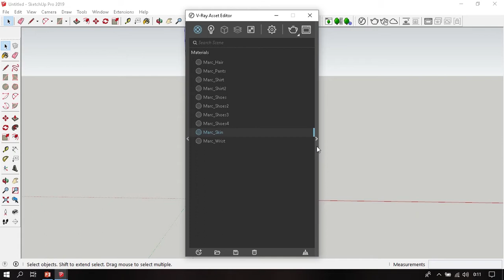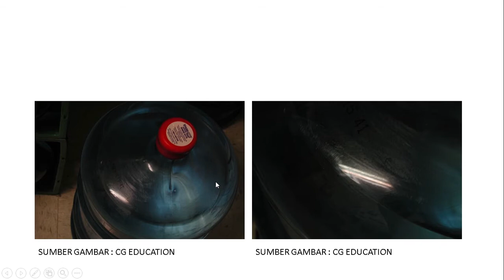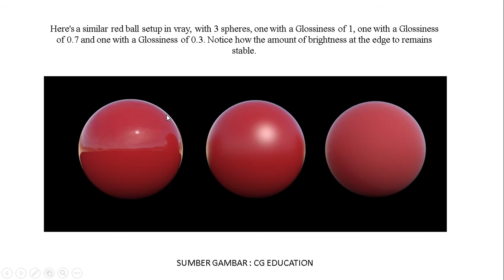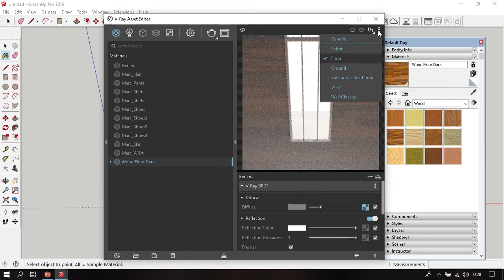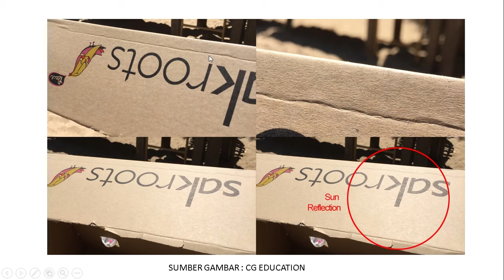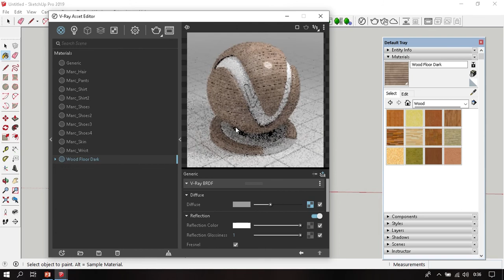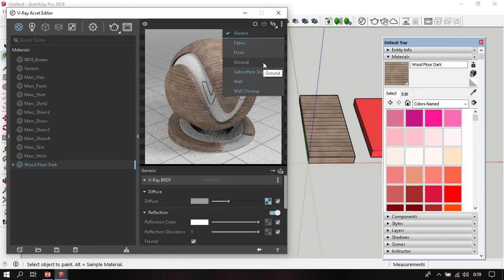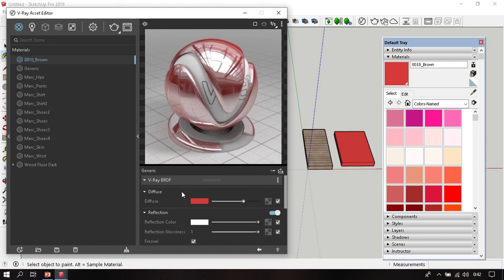Setting Reflection Vray Next For Sketchup - belajar vray 2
Belajar setting reflection vray next for sketchup, ini adalah episode 2 dari playlist belajar vray